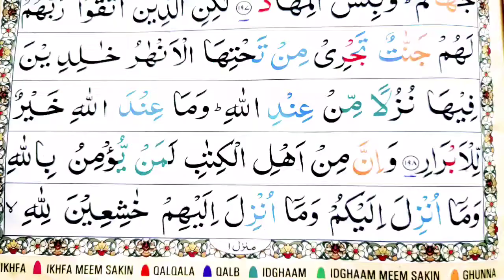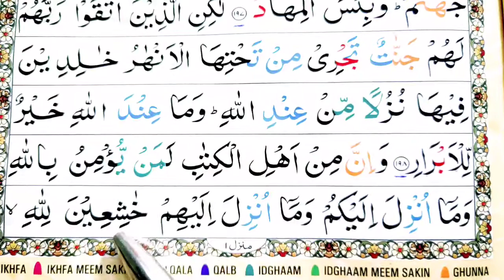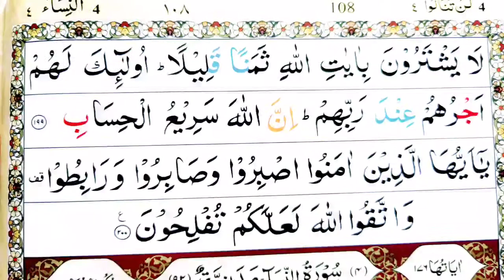Surah Ale Imran Ayat 199 Learn Quran with Ahkaam e Tajweed Class|سورة ال عمران learn quran live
Surah Ali imran (Madni) total ayat 200 ruku 20 learn Quran with ahkaam e tajweed class daily Free Video Tutorials at your home. Mualim Khalid Bashir